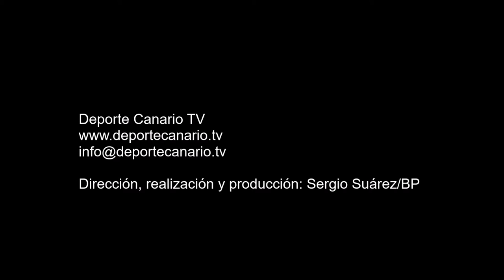Gol de Juanqui, jugador del CD Santa Úrsula 8 12 2015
Gol de Juanqui, jugador del CD Santa Úrsula, minuto 44 (primera parte) 1-1. Partido de fútbol UD Telde-CD Santa Úrsula. Tercera División Canaria. Grupo XII. Temporada 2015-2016. Jornada 10. 8/12/2015 (partido suspendido por climatología adversa). Campo de Fútbol Municipal Pablo Hernández. Telde. Resultado final: 2-2